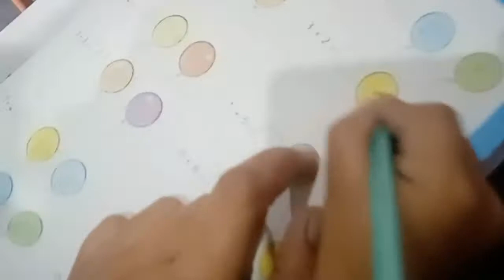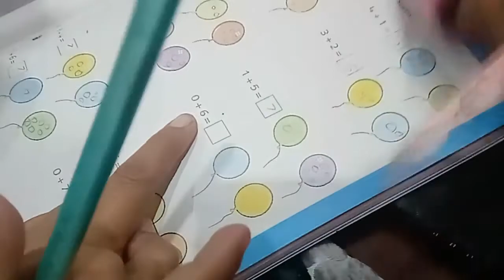How To Teach Maths To A 4 Year Old-How To Teach Addition To Kindergarten-Homeschool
In this video I will tell you the easy and simple method to teach addition sums to children at home. Teaching math to kids is a difficult task but this video will make easy to teach maths quickly and easily. Addition sums for small kids learning is a difficult task.